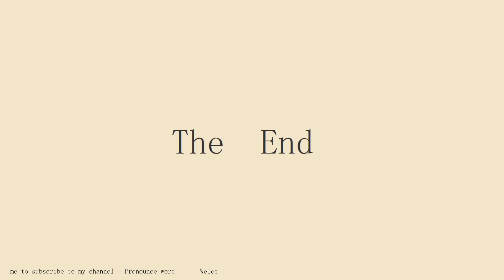How to pronounce a prayer meeting in english.Start with A.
Pronounce word school.Pronounce word School provides independent knowledge imparters and sharers with perfect online education tools and platform capabilities, and provides knowledge seekers with rich knowledge content and learning environment together.Practice pronounce word English conversation with me every day.Follow me!Learn from me how to pronounce the english word a prayer meeting in english.This video shows you how to pronounce the English word a prayer meeting .SUBSCRIBE for how to pronounce more words.